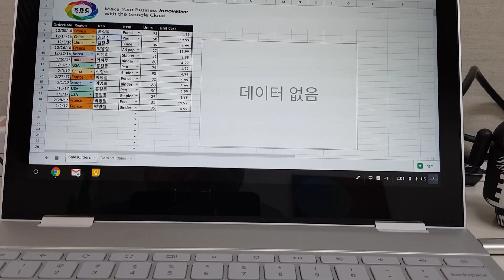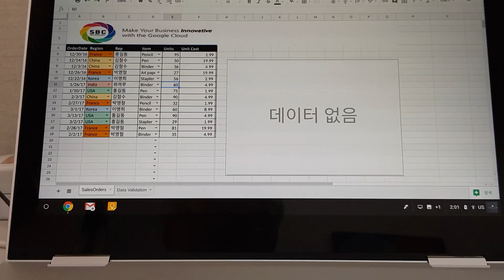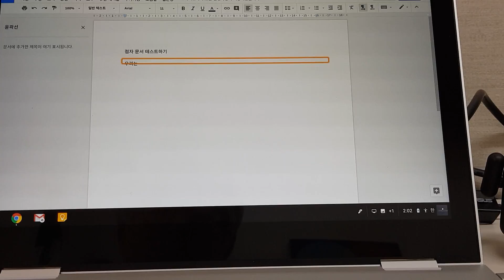크롬북 (픽셀북) 시각 장애인을 위한 점자 표시 기능-스크린 리더 기능 소개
Chromebook에는 시각 장애가 있는 사용자가 Chrome OS를 이용할 수 있도록 도와주는 스크린 리더인 ChromeVox가 내장되어 있습니다.

구글 문서/스프레드시트에서 시각 장애를 위한 문서 내용을 음성으로 읽어 주기